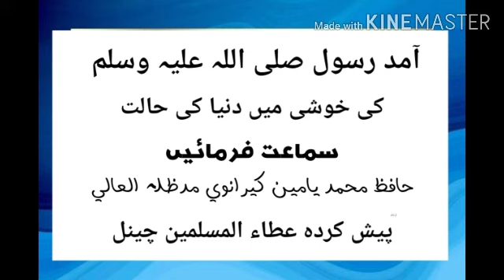Naat e Rasool hafiz yameen kairanvi Ataul muslimeen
Naat e Rasool hafiz yameen kairanvi Ataul muslimeen حافظ محمد یامین کیرانوی مدظلہ العالی کی زبانی نعت سماعت فرمائیں